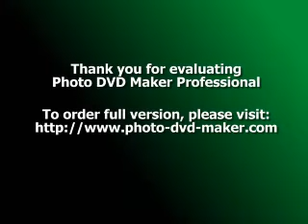Michalka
a její krátké video